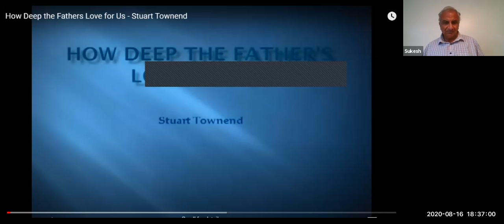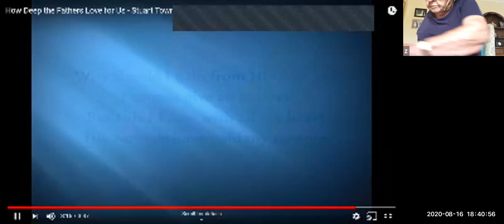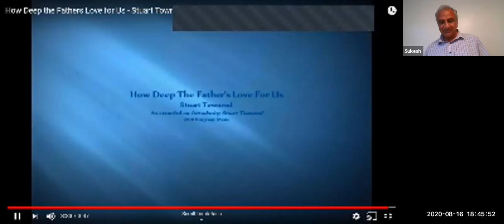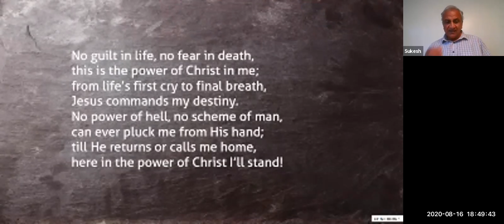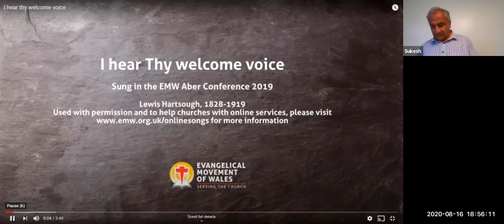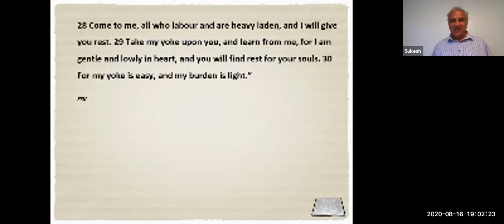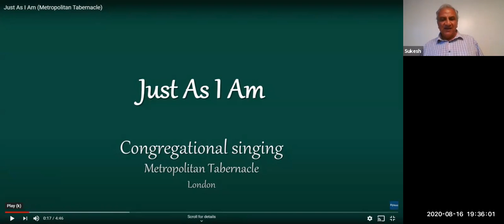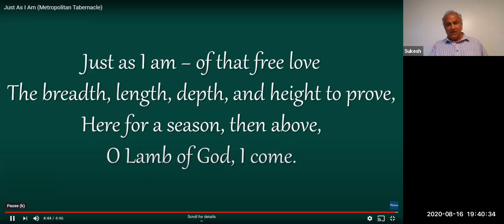Matthew 11 - Sunday Evening 16th August 2020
In this message we look Matthew 11:28-30 and consider The Person of Jesus Christ.